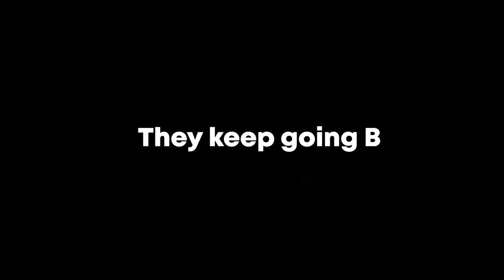Yes, brimstone has satchel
Hi im papaBrim from tiktok !
catch me live on tiktok/papabrim